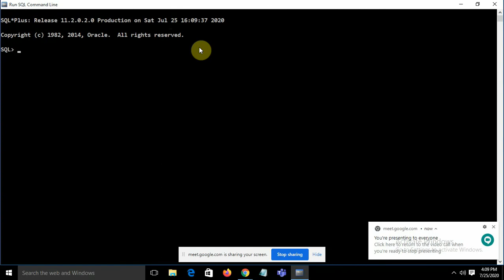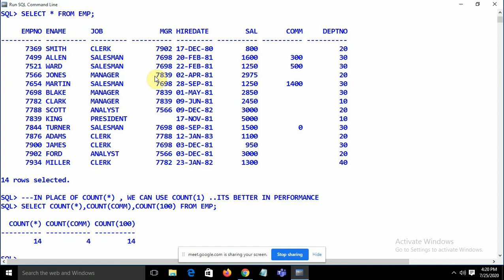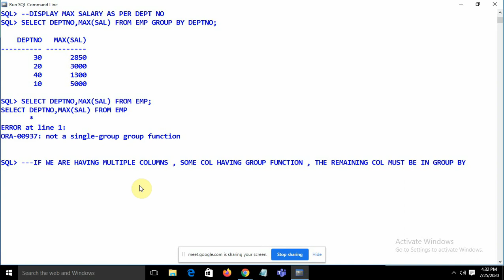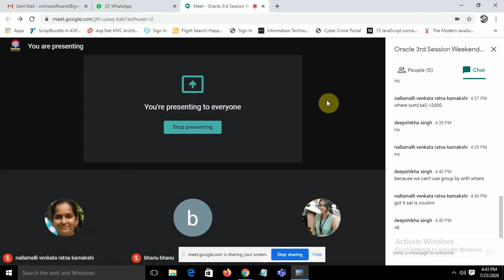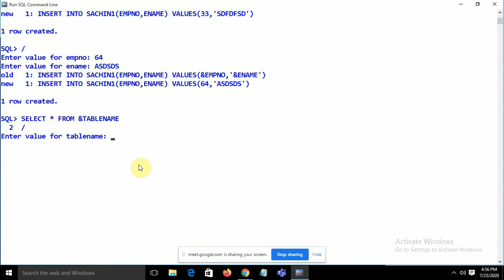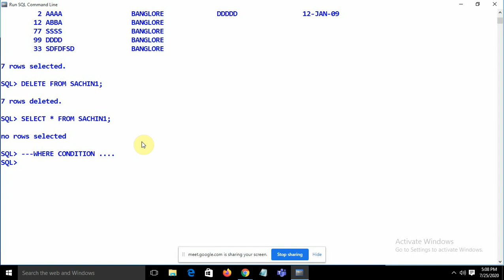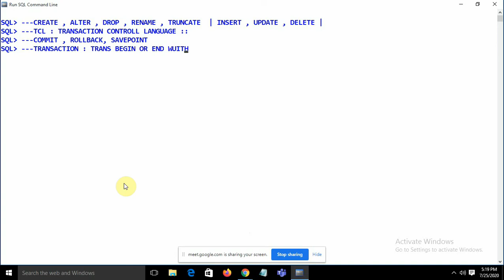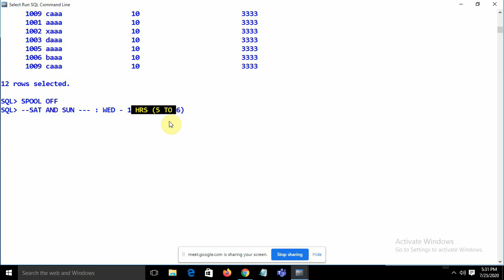Oracle 3rd Session !